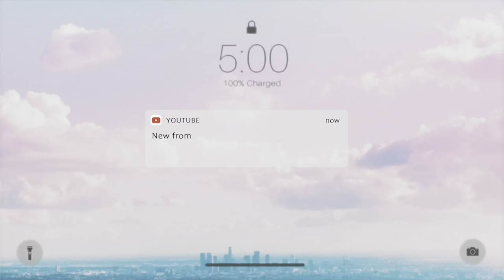Taking a bath in my village bathroom .African Village Girl’s life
Taking a bath in my village bathroom .African Village Girl’s life My Traditional African village Bathroom Inspired by kimberley

Outdoor African River Shower Dee Mwango,I am Marwa

African village life AFRICA VILLAGE LIFE ON THE KENYAN FARM KEMUNTO BEAR SERIES

African village morning routine kimberley
African village life// cooking most appetizing Turkana food
Cooking The original African food in South Sudan//African village life
Cooking Corn Flour for my family for breakfast//African village life
African Village Life//Cooking Most Appetizing Delicious Village Food Miss Dosha ,Acholi Pride,Afrikan Nyako,Village Kitchen,Tatiana Haina,Traditional me,Dee mwango,iam_marwa,wode maya ,traditional food,african food,Village  Culinary,Teacher Siphe,Jasmine Ama,Wodemaya,Miss Trudy,Blow- Drying Hair in my village
African Village Life//Cooking Most Appetizing Delicious Village Food
African Village Life//Cooking Most Appetizing Delicious Village Cabbage
A Day in Life As a Village Girl||African Girl
African Village Girl's Life//Typical Village Life
African Village Life//Cook with me Africa's Most Popular Traditional Food
World's Fearless Tribe🇸🇸 /The Toposa Homestead Tour africa villagelife lifestyle @africannyako

Village Special Routine//Blow-Drying Hair in the Village

village special way of blow Dryiing hair, African Village life, villagevlogs villagefood village lifestyle